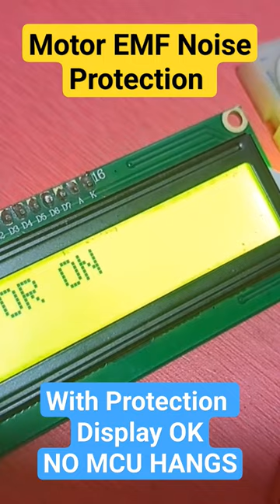Back EMF Protection For Brushed Motoros. Check the oscilloscope for before and after protection rlst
Back EMF Protection For Brushed Motors. Check the oscilloscope for before and after protection results. Use 3 nos 0.1uF ceramic capacitor to remove any brushed motor EMF. The brush motor created AC voltage during runtime so we have to kill the AC voltage at the point it's generated. Put the above capacitor with each terminal to the motor body and one capacitor between the two terminals. Put a 1N0007 diode for a single-directional motor or a bi-directional TVS diode for the bi-directional motor. NOW you have permanently solved the back EMF problem for your entire lifetime.